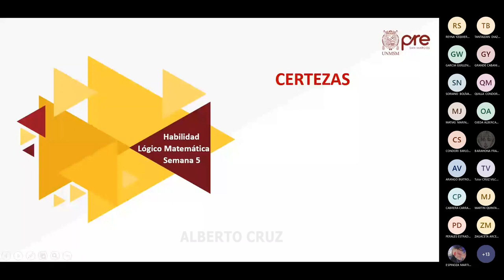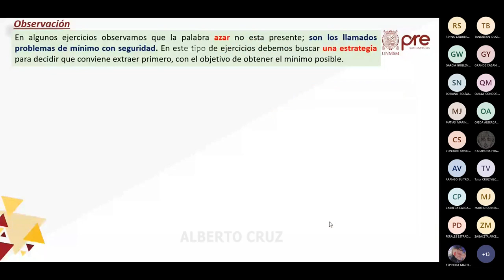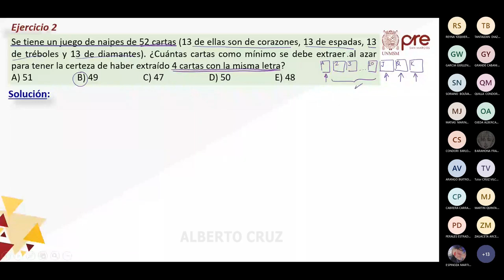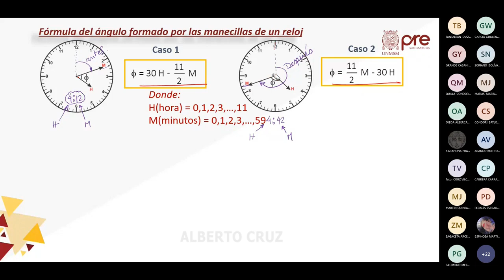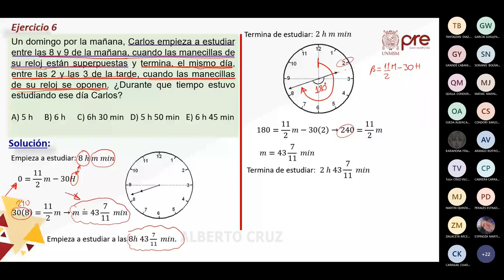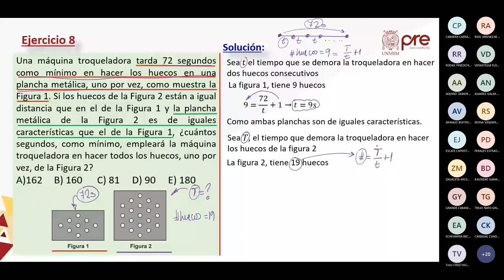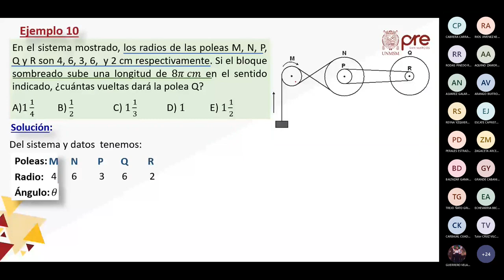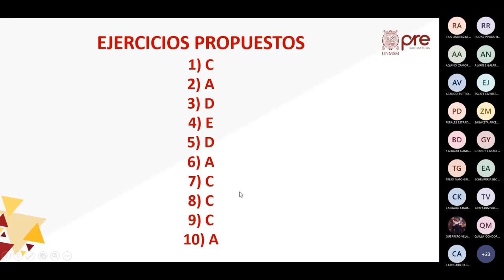H. Matemática S05 - Ciclo Especial de Verano Pre San Marcos 2023 ¨Y¨📚🖥️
Semana 5
CEPRE SAN MARCOS🏫
Ciclo: 2️⃣0️⃣2️⃣3️⃣
📚Curso: H. Matemática